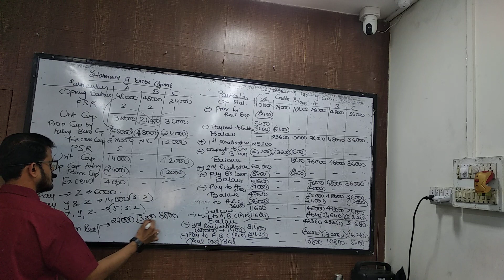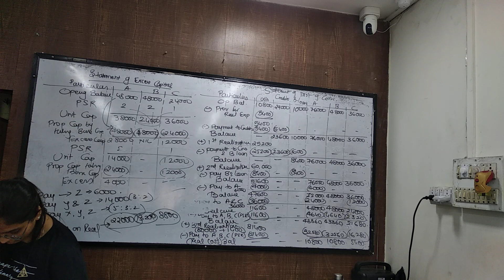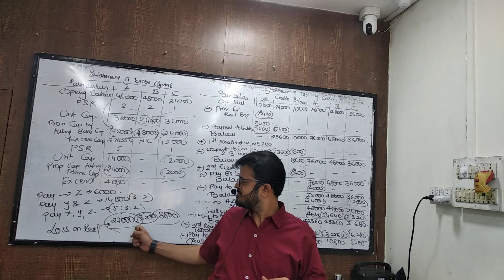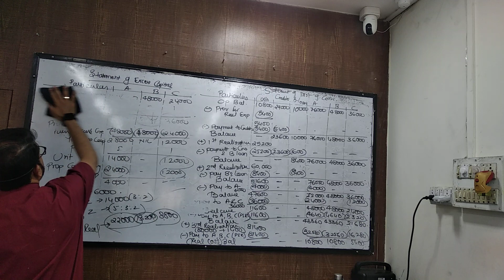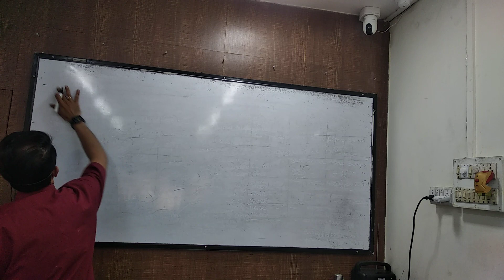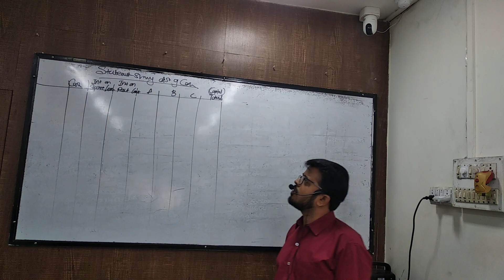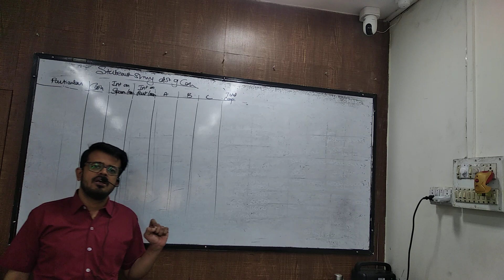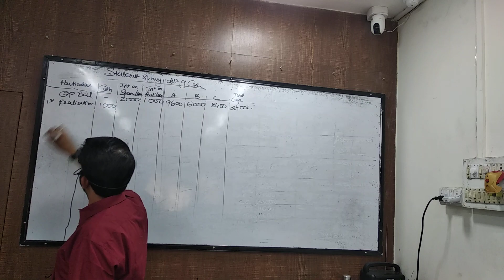mar 30 caf dissolution part 4